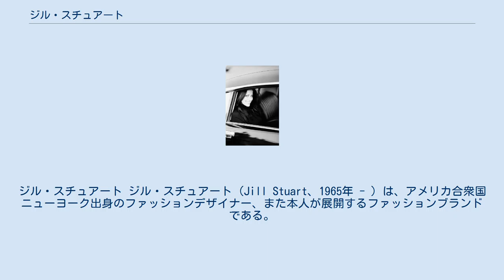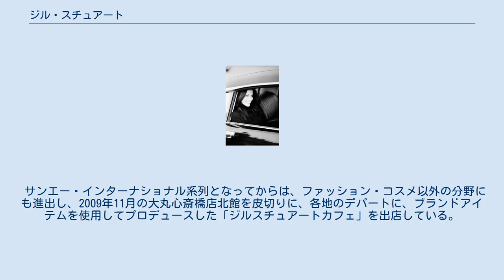ジル・スチュアート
ジル・スチュアート ジル・スチュアート (Jill Stuart、1965年 - ) は、アメリカ合衆国ニューヨーク出身のファッションデザイナー、また本人が展開するファッションブランドである。
 両親もファッションブランドを展開する、ファッション業界一家に生まれた。
 幼少よりデザインに情熱を傾け、10代でジュエリーとハンドバッグをデザイン。
最初のコレクションを15歳で販売したという。
ロードアイランド・スクール・オブ・デザインで学び、1993年にニューヨークコレクションで正式にデビュー、以後も同コレクションでの新作発表を重ねるなど支持を集めている。
女の子らしさと綺麗さを意識した繊細な立体感を持たせたラインを基調とし、刺繍やフリルをアクセントに使用したデザインを服の特徴としている。
 日本のサンエー・インターナショナル系列に属し、姉妹ブランドとして「ジル・バイ・ジルスチュアート」（JILL by JILLSTUART）や子供服ラインを展開している。
また、コスメ・香水商品については、同じく日本のコーセーがライセンスを受けて展開している。
ガヤ（バッグの一部）、モーダクレア（靴の一部）、ヴァンドームヤマダ（ジュエリー）、セイコー（時計）など、これ以外にも複数のライセンス事業会社が存在している。
 いずれも、日本の20代を中心とする女性からの支持が高い。
 サンエー・インターナショナル系列となってからは、ファッション・コスメ以外の分野にも進出し、2009年11月の大丸心斎橋店北館を皮切りに、各地のデパートに、ブランドアイテムを使用してプロデュースした「ジルスチュアートカフェ」を出店している。